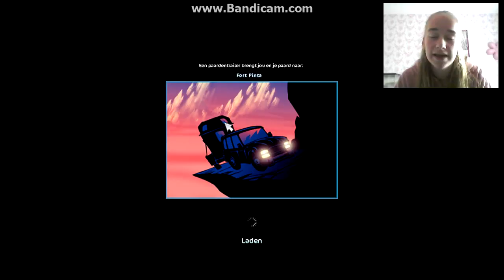Starstableonline let's play: Modeshow gaat fout..? en hoefijzers zoeken :P (164)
Veel kijkplezier :3

Edit information:
Film: Bandicam
Bewerkt: Sony Vegas Pro 12.0 en Gimp 2
Dus volg me als je dat wil :3

Informatie over mezelf voor wie interesse heeft xD:
Ik ben Ariana Kittencake en ik maak op dit kanaal het meest let's play maar (heel) soms ook een andere video.
In het echt heet ik Eline en ik ben 17 jaar oud.
Ik heb zelf thuis 1 kat en 2 gerbils als huisdier hehe.
Verder doe ik de opleiding dierverzorging omdat ik gwn dol ben op dieren :3
ehmm ja dat was het wel zo'n beetje.
En als jullie meer informatie over me willen weten of vragen hebben zijn jullie altijd welkom om het te vragen in de comments of op sso zelf.